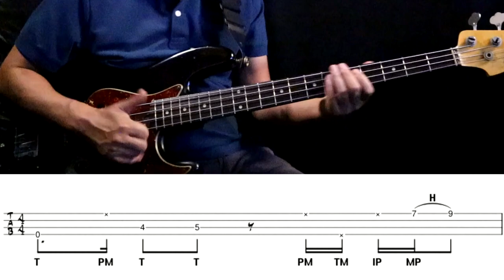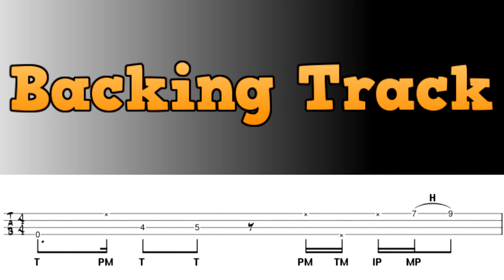모든 손가락 파핑 테크닉/All Finger Popping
All Finger Popping/놀면 뭐하니? 파핑할때...모든 손가락 다씁시다...
저 조차도 잘쓰진 않지만 우리는 이런거 중요하니까요.
00:00 Intro
00:14 설명
02:38 연주
03:07 Backing Track
Let's practice together for the next level !
안녕하세요 베이시스트 이병걸입니다.